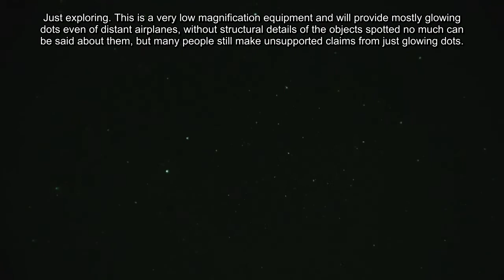Some nighttime objects Navajo county Arizona 03/31/19 8:28pm MST.